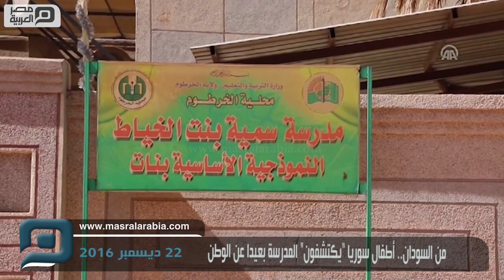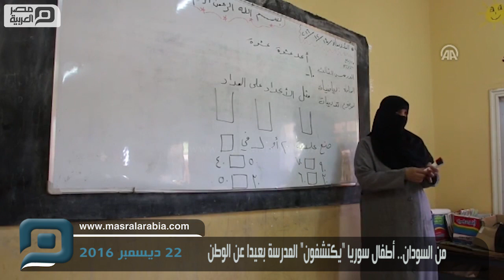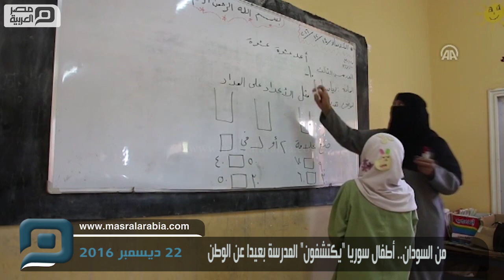مصر العربية | من السودان.. أطفال سوريا "يكتشفون" المدرسة بعيدا عن الوطن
في وقت تزدحم فيه نشرات الأخبار بالقصف الدموي على حلب، فإن "تسنيم"، ابنة هذه المدينة، تبقى عنوانا من العناوين المؤلمة للحرب التي شردتها وأسرتها ضمن ملايين السوريين. بحكم السن لا تعرف اليافعة السورية دواعي النزاع لكنها نسبيا تدرك ما جره من مآسي مثل "اكتشافها" روعة المدرسة على بعد آلاف الأميال من موطنها وبعدما زادت سنوات عمرها عن ثمانية. تسنيم واحدة من آلاف الطلاب السوريين الذين بدأوا أو واصلوا مسيرتهم التعليمية في السودان بعدما هربت إليه عائلاتهم ضمن موجة نزوح جماعي إلى مختلف أنحاء العالم. ومنذ أن اشتدت الحرب في 2012 لجأ آلاف السوريين تباعا إلى السودان بعدما أعلنت حكومته عن تسهيلات لهم فيما يتعلق بتصاريح الإقامة والعمل.وتبدأ تسهيلات الحكومة السودانية للسوريين بإعفائهم من تأشيرة الدخول ولا تنتهي بمنحهم امتيازات المواطنة عند تلقيهم خدمات التعليم والصحة. وبينما انخرط آلاف السوريين في مدارس سودانية مختلفة إلا أن مدرسة "سمية بنت الخياط" تبقى نموذجا مختلفا حيث أسست في أغسطس/ آب 2015 لتدرس فيها طالبات سوريات مع سودانيات بجانب معلمات من البلدين